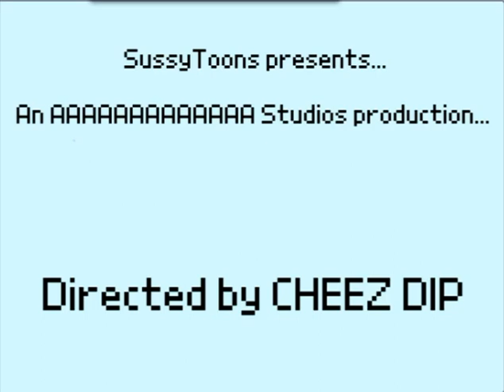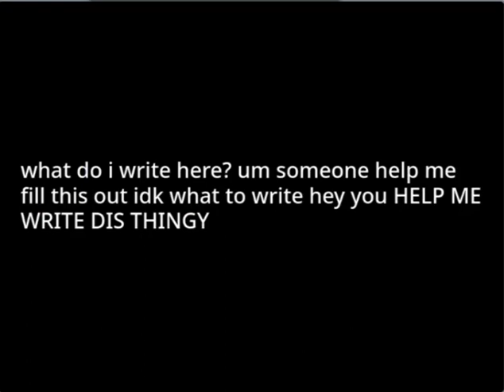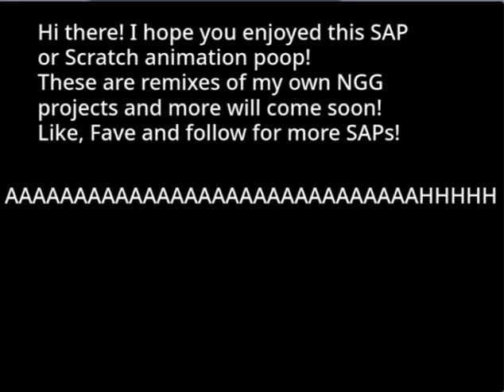Nano's Revenge But It's Cringe and Stupid